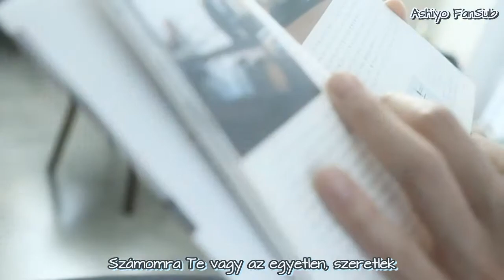2BiC - Lonely Christmas (hun sub) [Ashiyo FanSub]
2BiC - Lonely Christmas
MAGYAR FELIRAT - HUN SUB
Fordította, időzítette: Atashi-sensei